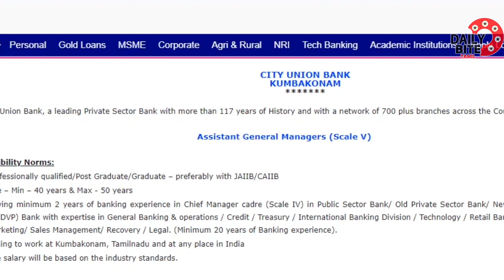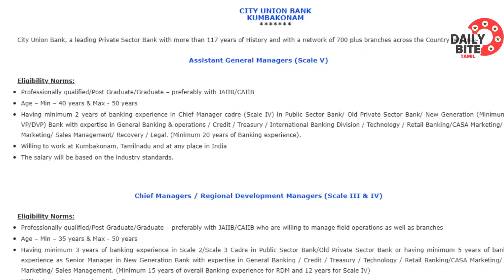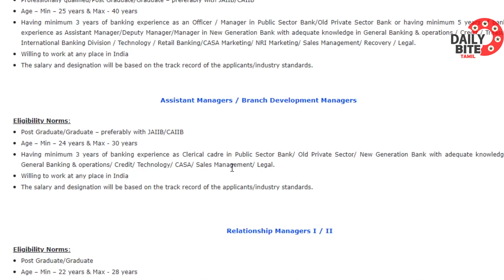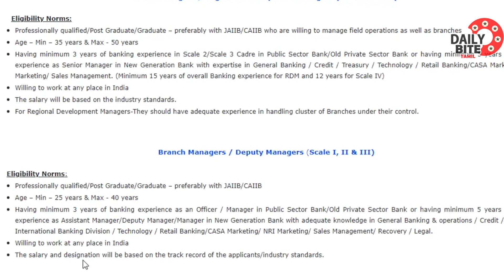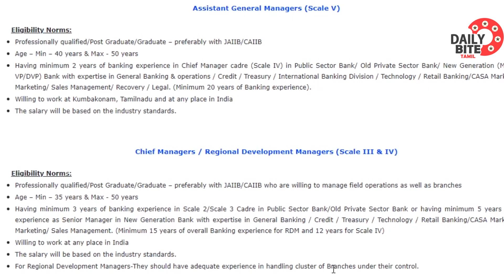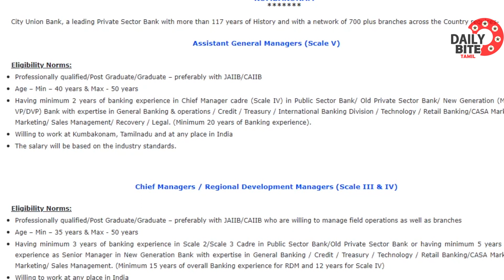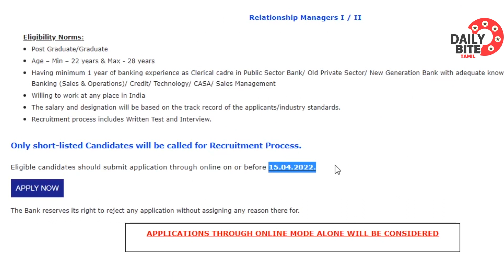City Union Bank Recruitment 2022 announced | Apply for CUB Bank jobs 2022 | Daily Bite Tamil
cub bank recruitment 2022 | tamilnadu government jobs 2022 | job vacancy 2022 tamil | tn govt jobs 2022 in tamil | Government jobs 2022 in tamil | tamilnadu govt jobs 2022 in tamil | latest job vacancies | work from home jobs 2022 in tamil